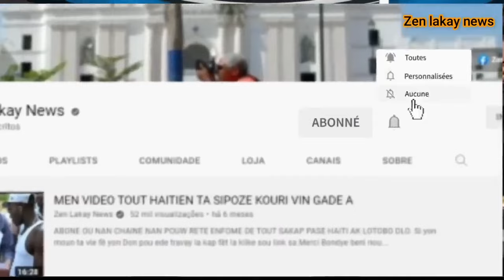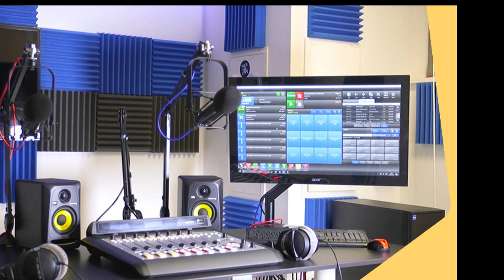Men kòman Pèp la depatcha koulèv 7 tèt Caricom nan net jodia jwét la gade